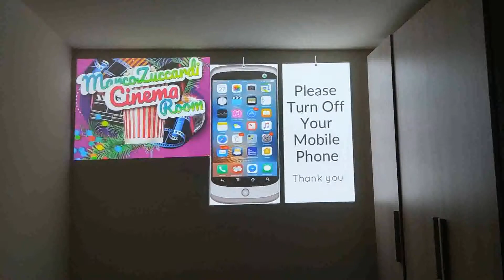Welcome To The Cinema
LA MIA ATTREZZATURA PER REGISTRARE VIDEO :
ADATTATORE PER MICROFONO PER APEMANA77